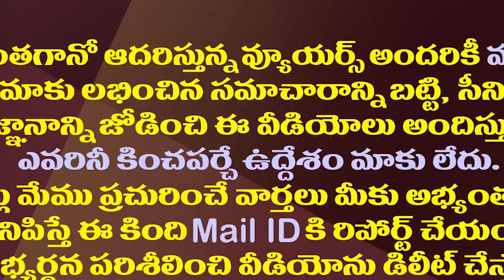నువ్వో సగం..నేనో సగం..చంద్రబాబు, పవన్ కొత్త ఫార్ములా||Chandrababu pavan with new formula on politics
నువ్వో సగం..నేనో సగం..చంద్రబాబు, పవన్ కొత్త ఫార్ములా||Chandrababu pavan new formula on politics
amaravathi media